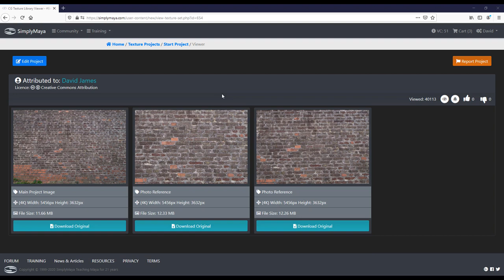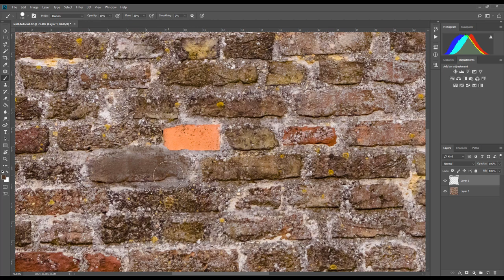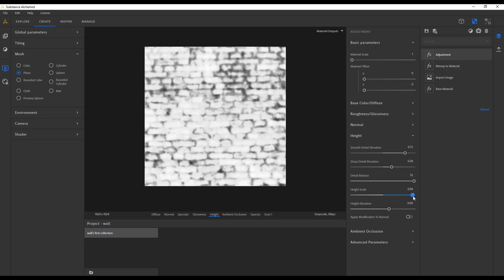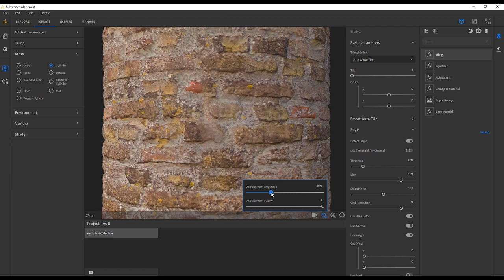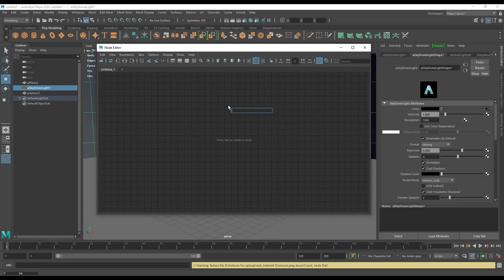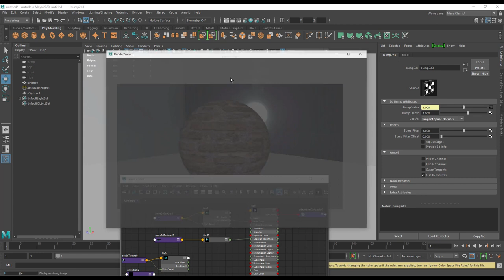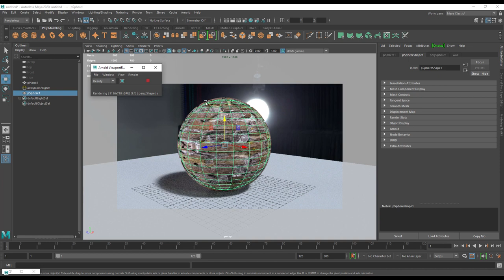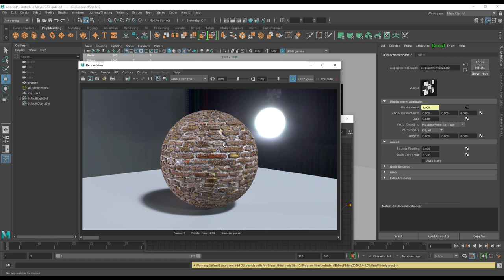Create tileable textures from photos. Photoshop to Alchemist to Maya 2020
Covers the process of texture creation from a photographic image through to a full tileable 3d texture. The SimplyMaya texture upload and collaboration system video Feel free to download our textures.